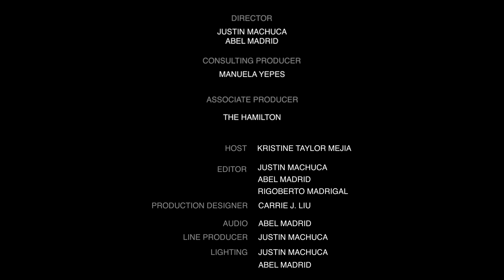Henry Brown - The Fun: Stand-Up Special from the Comedy Cube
Henry Brown gets his special on with @Funny Media Group at the Comedycube